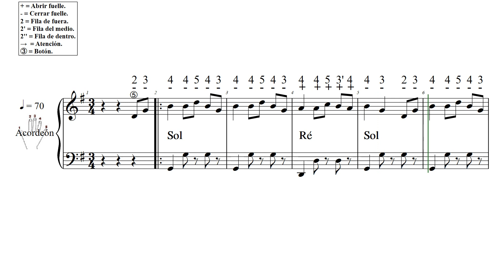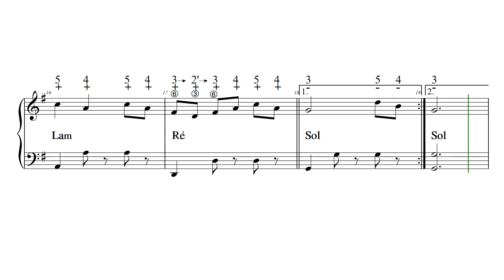MAZURCA DE LAPLEAU L